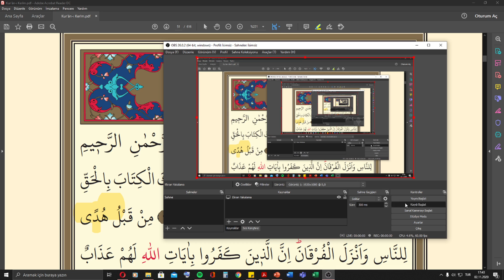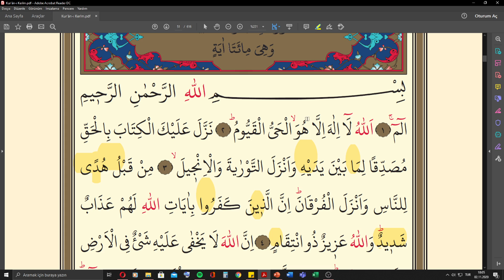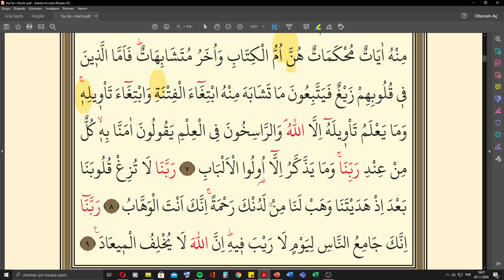Kur'an Uygulamalı Duruşlar (Vakf- İbtida)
Vakf ve İbtida Kur'an tilavetinin lazımelerindendir. Bu videomuzda uygulamalı olarak her türlü duruşu göstermeye çalıştık. Çok ayrıntıya girmedik. Özellikle Kur'an'a yeni geçenler için kolay hazırlamaya gayret ettik.